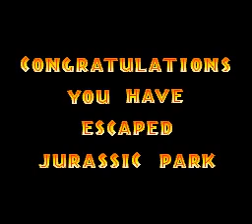Jurassic Park SNES Ending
okay, i know this is a little unusual from what i ususally do but i thought i would at least show you why i haven't been uploading anything from my red smb3 run for a while. this game held me up for so long and this was actually my first time beating this game. this is a very hard game thats infamous for backtracking and i messed up so many times it's not funny.
no im not gonna do SNES games for a long time bcuz i really didn't know my SNES emulator had a movie recorder on it until a couple days ago.
i'll get back to my red smb3 run in a little bit.